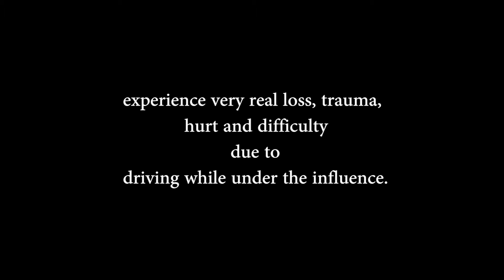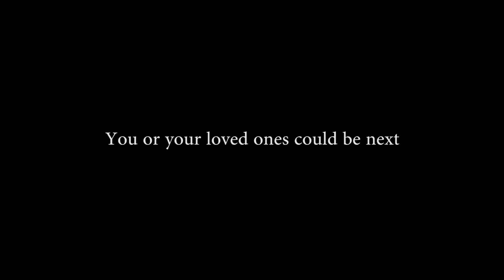Garth Gillham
Garth Gillham is paralysed form the chest down as a result of a drunk driver. This is his brave story.